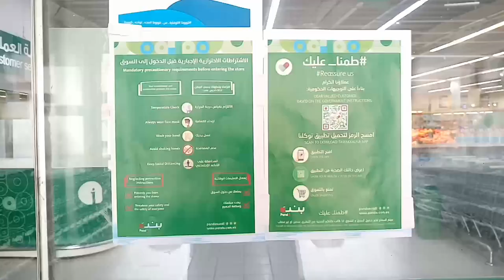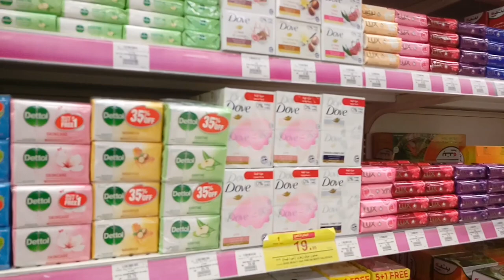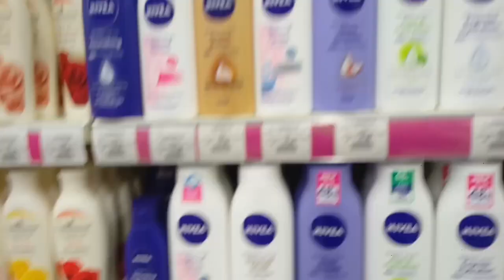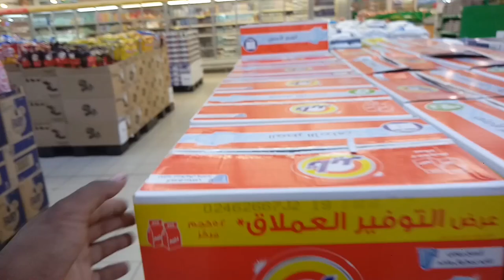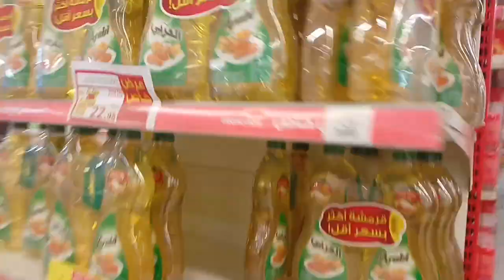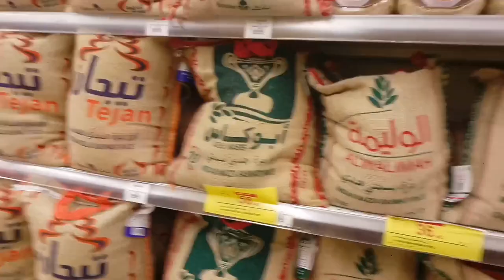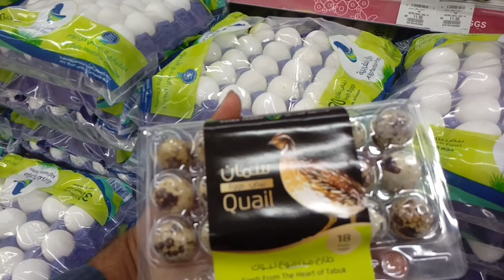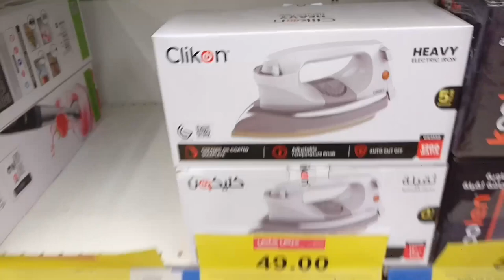Very Good Discount Offer in Hyper Panda Market During Curfew, Hyper Panda Discount this Week,